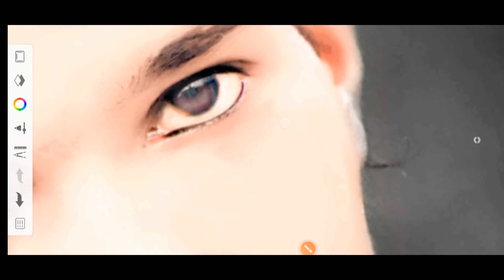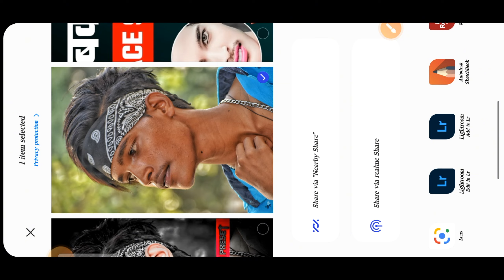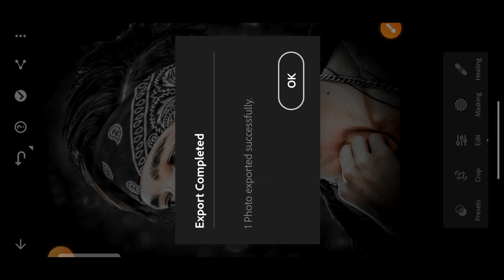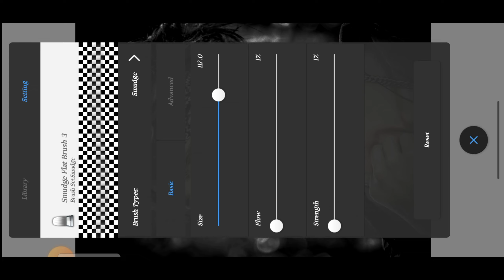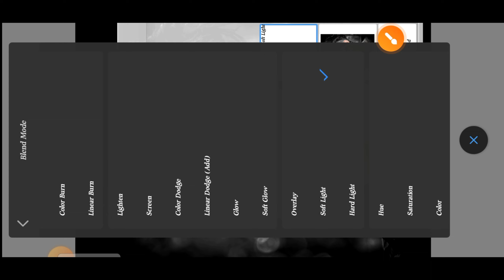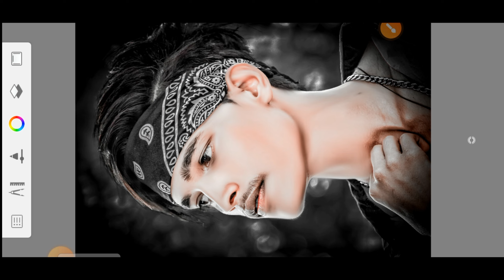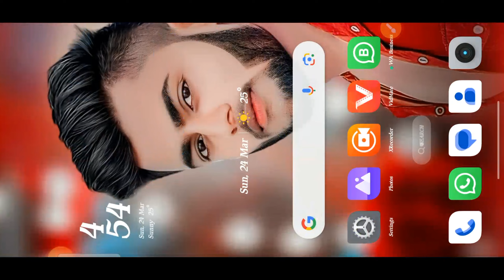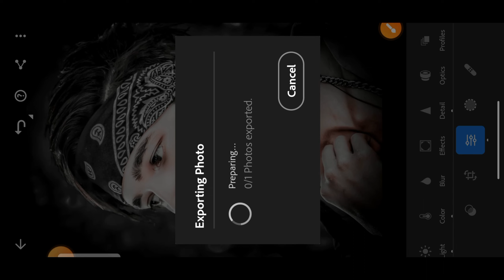Rdx Editor Jaisa Face Smooth Kare Full HD Quality Me | HD Quality Face Smooth Photo Editing Tutorial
Your Queries ✅

👉photo editing
👉new trick face smooth photo editing tutorial 2022

                    🔶🔸Akn Editor 2.O🔸🔶

Hashtags.